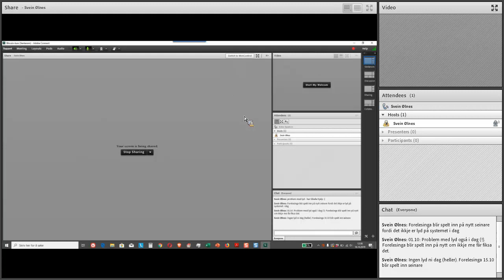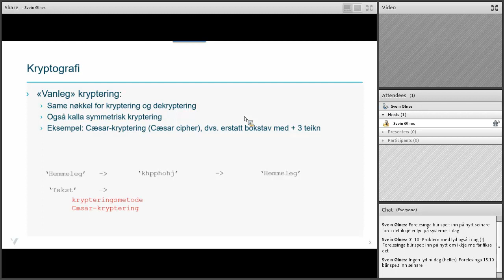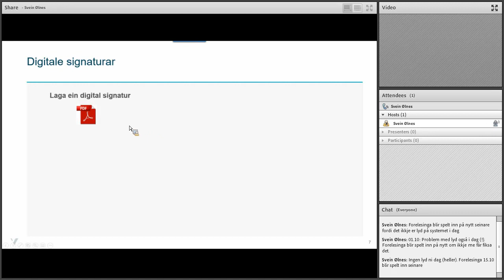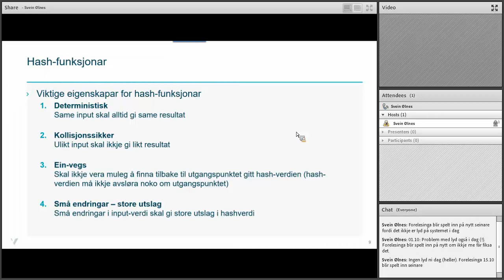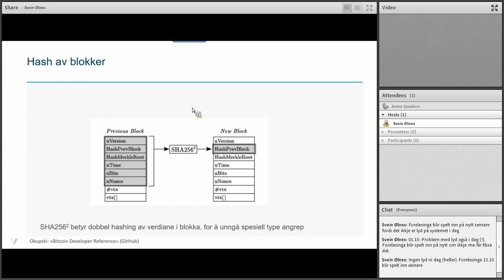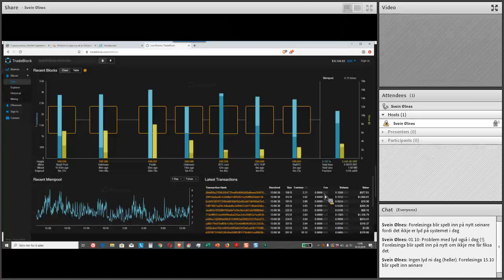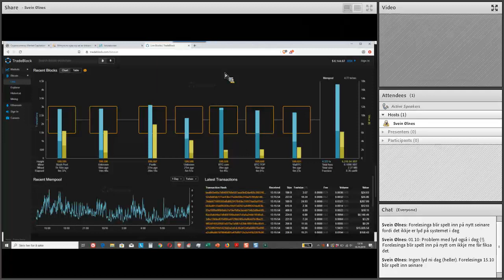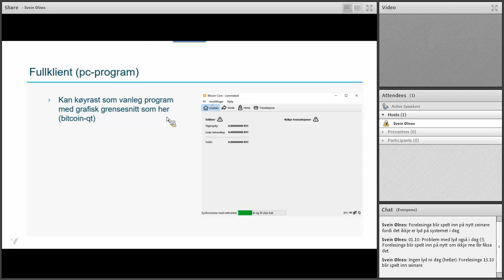Bitcoin-undervising_2019.10.15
Digitale signaturar og hash-funksjonar (repetisjon)
Bitcoin-lommebøker